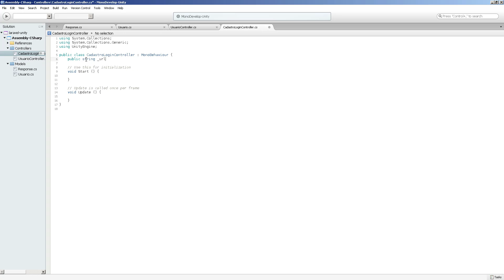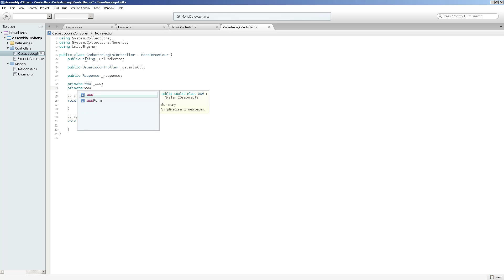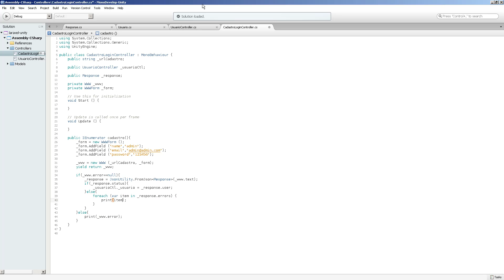Laravel e Unity Sistema de Cadastro e login - cadastro na unity #3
Versão do Laravel: 5.3
Versão da Unity: 5.5